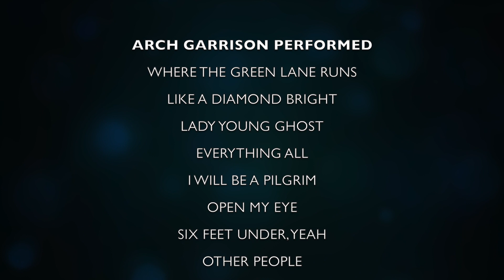Arch Garrison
SOUNDCHECK featuring ARCH GARRISON
Live at Visual Radio Arts, Frome
Sat 19th Sept 2020

North Sea Radio Orchestra's Craig Fortnam and James Larcombe play psychedelic acoustic music - songs (and instrumentals) about ghosts, green growing things, old roads, earthworks, barrows and mounds.

Arch Garrison's third album 'The Bitter Lay' was released on Friday September 18th 2020 - available from Bandcamp.

This live show features tracks from all three Arch Garrison albums.

Craig Fortnam (North Sea Radio Orchestra) – guitar, vocals, synth,percussion.
James Larcombe (Stars in Battledress, William D Drake, North Sea Radio Orchestra) - vocals, organ, synth, melodeon

ARCH GARRISON PERFORMED
Where The Green Lane Runs
Like A Diamond Bright
Lady Young Ghost
Everything All
I Will Be A Pilgrim
Open My Eye
Six Feet Under Yeah
Other People
The Bitter Lay
How Will The Green Things Grow?
Oldest Road
Roman Road
Bubble

LIVE SOUND
Phil Moakes

CAMERAS
Maggie Gregory

POST PRODUCTION
Phil Moakes

CREDITS MUSIC
‘Deserts 3’ by Playing In Tongues
Soundcheck is a Visual Radio Arts production
Copyright Visual Radio Arts Ltd 2020
Filmed in Gig-a-Vision